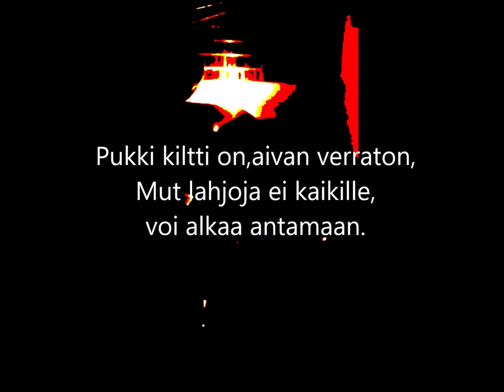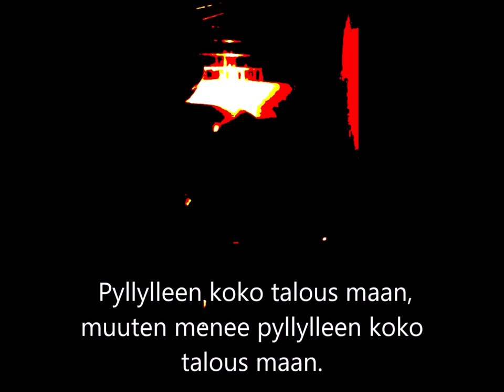Tonttu töissä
Korvatunturilla homma käy...